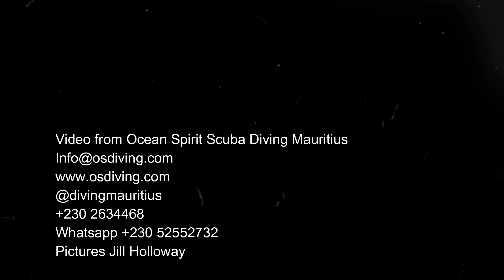Special divers and Rare Critters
Why not join us and do your PADI Open Water for yourself? It's wonderful to do a PADI Open water in Mauritius. Clear turquoise water, stunning corals, varied marine life and best of all, a friendly sociable after dive coffee on the deck after diving.